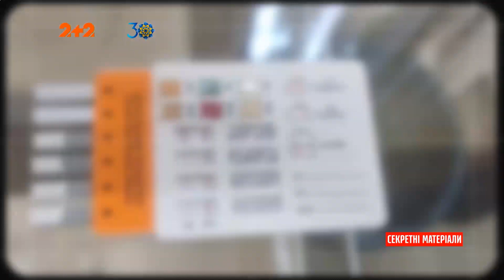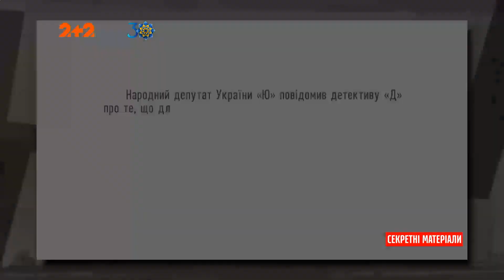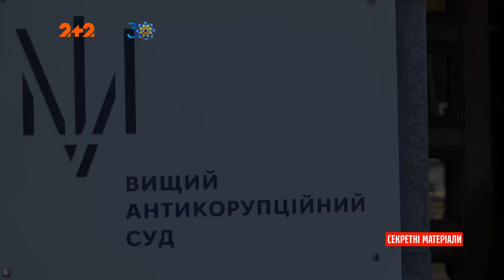Скандальный депутат Юрченко, которого поймали на взятке, может попасть за решетку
UA - Олександр Юрченко і досі парламентар. Рік тому, допомогу у просуванні законопроекту народний обранець оцінив у 213 тисяч доларів. Оскандалений чоловік і досі народний депутат. Але тепер, у нього всі шанси попасти у в’язницю. Спеціалізована Антикорупційна прокуратура вручила Олександу Юрченку обвинувальний акт. Якщо справу не злиють, це буде чи не найперший випадок, коли чинного народного депутата зможуть арештувати за хабарництво або позбавити мандата.

RU - Александр Юрченко до сих пор парламентарий. Год назад, помощь в продвижении законопроекта народный избранник оценил в 213 тысяч долларов. Оскандалений мужчина до сих пор народный депутат. Но теперь, у него все шансы попасть в тюрьму. Специализированная Антикоррупционная прокуратура вручила Александу Юрченко обвинительный акт. Если дело злиють, это будет едва ли не первый случай, когда действующего народного депутата смогут арестовать за взяточничество или лишить мандата.